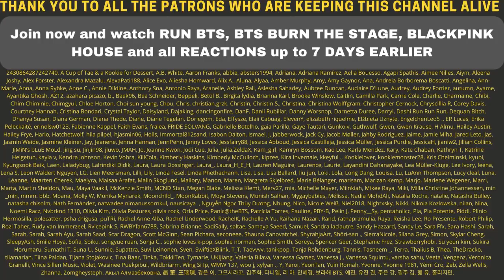THIS IS ACTUALLY HUGE! BLACKPINK ‘How You Like That’ COUNTDOWN LIVE - Reaction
BLACKPINK ‘How You Like That’ COUNTDOWN LIVE - Reaction
►Kpop TV Show Reactions & Early Acces:

Flo M.
Postfach 11 61
25442 Quickborn
Germany

Flo M.
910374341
Packstation 117
25451 Quickborn
Germany